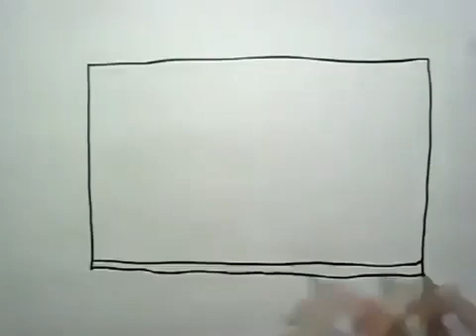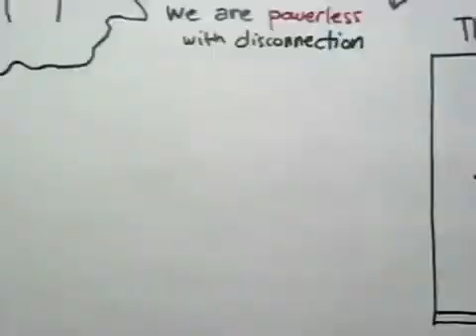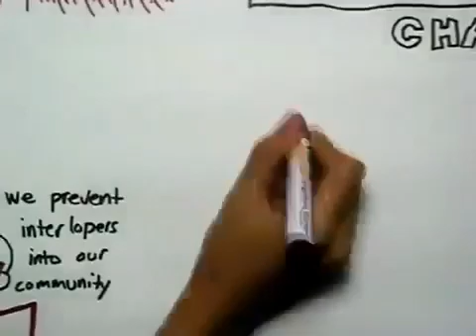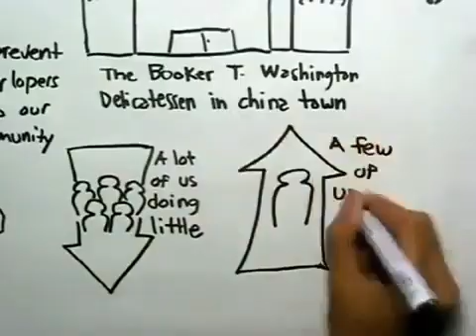April 26, 2021